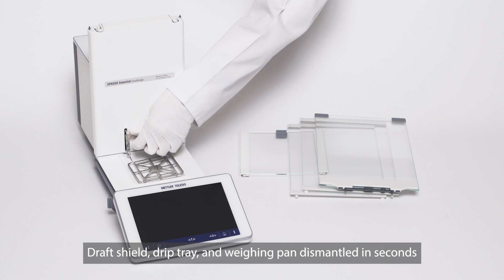How to Disassemble an XPR Essential Analytical Balance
Watch this short video to see the step-by-step disassembly process of our XPR Essential Analytical Balances. Manufactured in Switzerland using high-quality materials, the XPR Essential Analytical Balances uphold the famous durability of METTLER TOLEDO products. The load cell and electronics can withstand intensive use, providing reliable performance and a low cost of ownership for years to come.